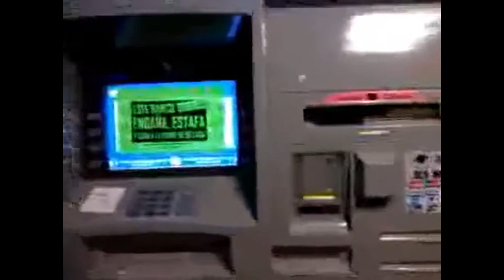no desespereis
WE DON'T FORGIVE
WE DO NOT FORGET
EXPECT US !